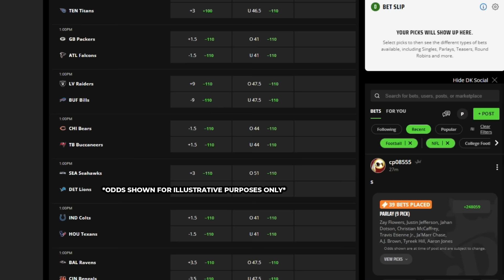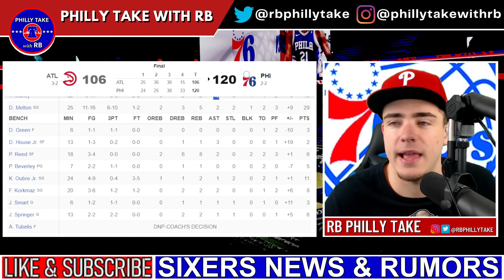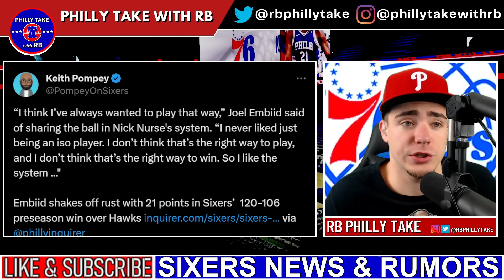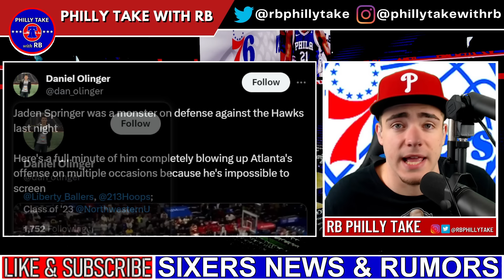Joel Embiid RETURNS & De'Anthony Melton GOES OFF! | Tyrese Maxey The PLAYMAKER! | Sixers vs Hawks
Don’t miss out on all the action this week at DraftKings! Download the DraftKings app today!

The Sixers defeat the Hawks in their 4th and final preseason game by a final score of 120-106. Today, we recap the game and break down everything important that you should take away from the game.

21+ (18+ KY/NH/WY). Physically present in AZ/CO/CT/IL/IN/IA/KS/KY/LA(select parishes)/MA/MD/MI/NJ/NY/OH/PA/TN/VA/WV/WY only. Void in ONT/OR/NH. Eligibility restrictions apply. On behalf of Boot Hill Casino & Resort (KS). Licensee partner Golden Nugget Lake Charles (LA). Bet $5 Get $200: Valid 1 per new customer. Min. $5 deposit. Min. $5 bet. $200 issued in bonus bets. No Sweat: Opt in req. 1 No Sweat token issued per day. SGP/SGPx bets only. 3+ legs req. Max. wagering limits apply. Must use funds from cash balance. Must select token BEFORE placing bet. Bet must lose after applying Token. Paid as one Bonus Bet based on amount of losing bet. Tokens expire at start of the last game each day when offered. No Sweat cannot be used to redeem Bet $5 Get $200 offer. Rewarded bonus bets expire 7 days (168 hours) after being awarded. Bonus bets must be wagered 1x and stake is not included in winnings. Ends 11/13/23 at 11:59 PM ET.